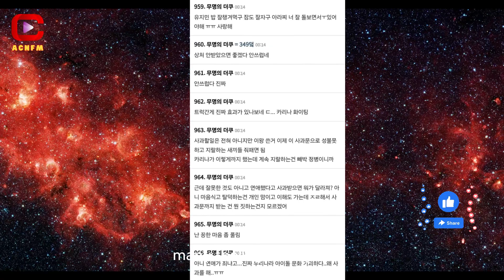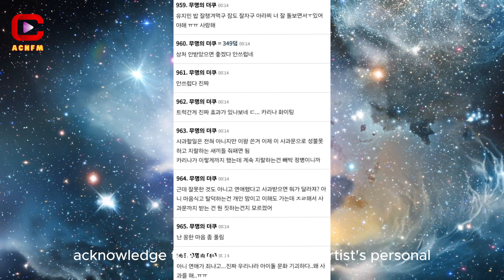aespa's Karina: Navigating Love in the Public Eye - ACNFM News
ACNFM - Asian Celebrities News: Karina issued a heartfelt apology, expressing her remorse for causing distress among her fans. The sudden revelation of her relationship left many feeling betrayed, and Karina acknowledged this disappointment, recognizing the impact her actions had on her supporters.